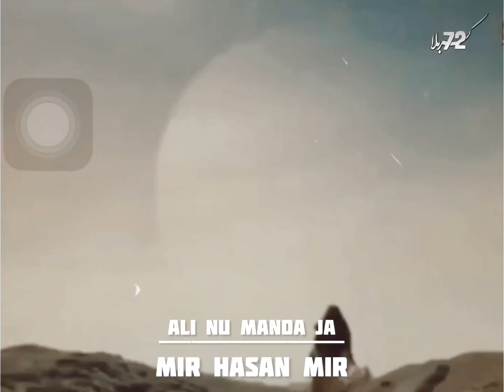Ali Nu Manda Ja | Mir Hasan Mir | Manqabat 2023 | Status By KarbaLa 72#shorts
Ali Nu Manda Ja | Mir Hasan Mir | Manqabat 2023 | Status By KarbaLa 72#shortsviralvideo2023

Declaimer|| We Don't give any permission to upload our content on other websites without our permission.If anyone upload our content without our permission than our any team member strike it.So be care full.